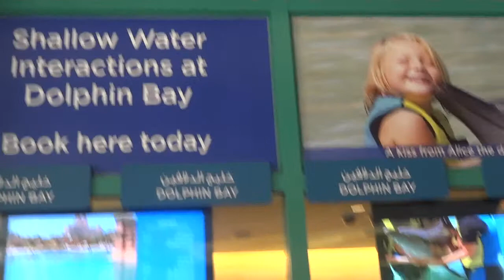Dolphin Bay in Dubai. HD